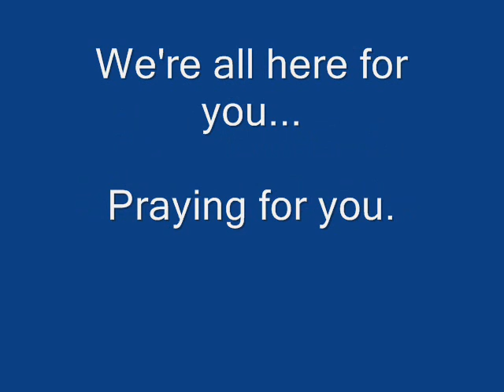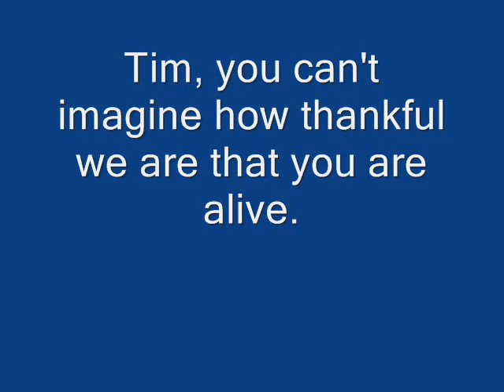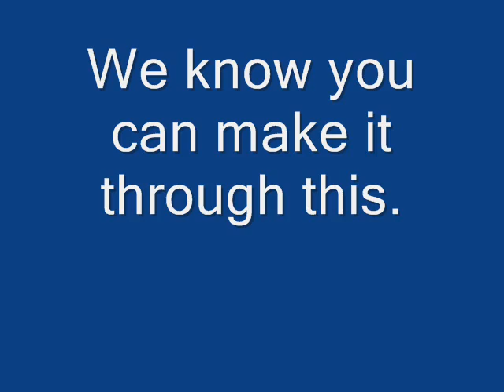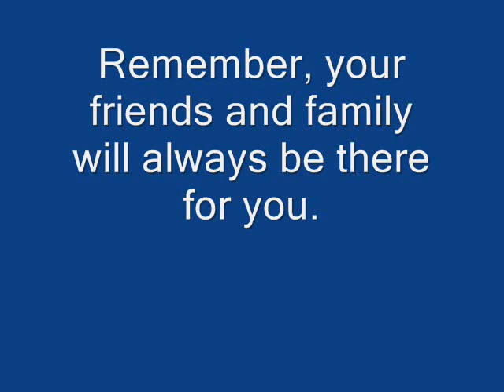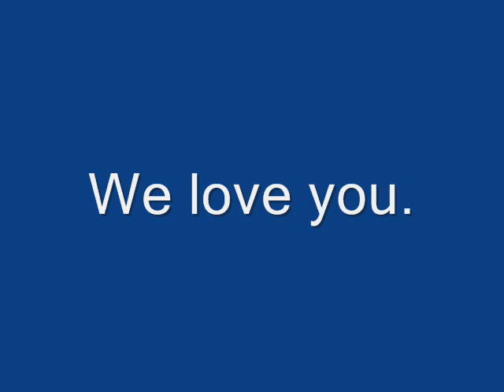For Tim Mclemore's Recovery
i made this video for tim. as you all know he was in a horrible car accident early sunday morning february 18, 2007. luckily he's going to recover in the long run but he needs all of our prayers and support. i couldn't find very many pictures of him so if anyone has any that they would like to see in this video/slideshow, send them to me at and i will be sure to add them